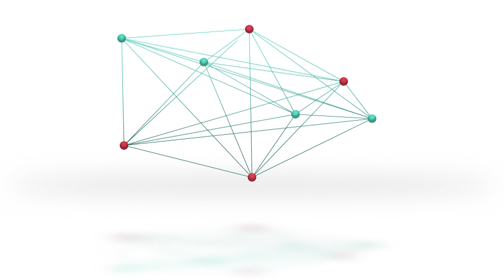Omar Perotti - Proyecto de ley nuevo sistema de riesgos de emergencia y desastre agropecuario